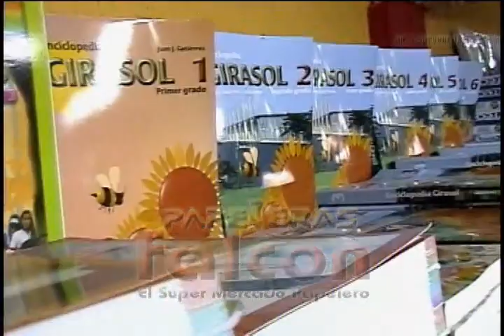Magazine de la gaita La Verdad